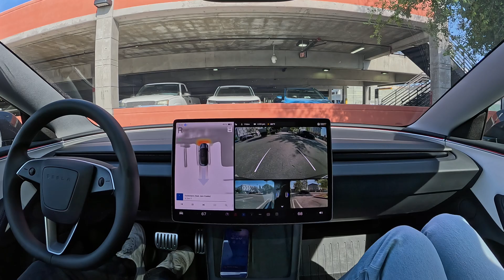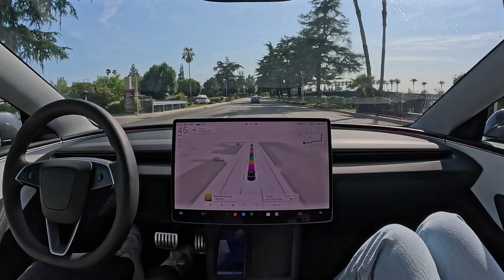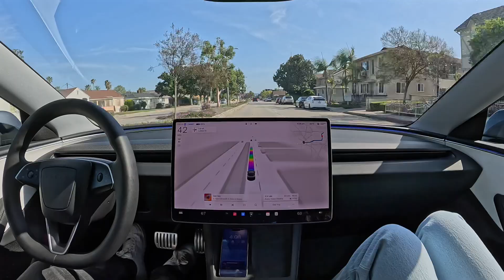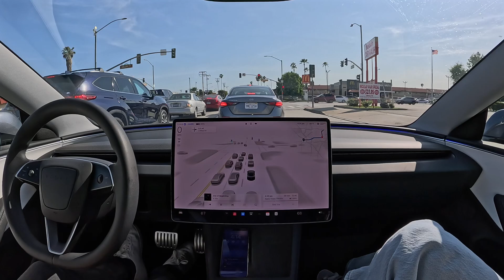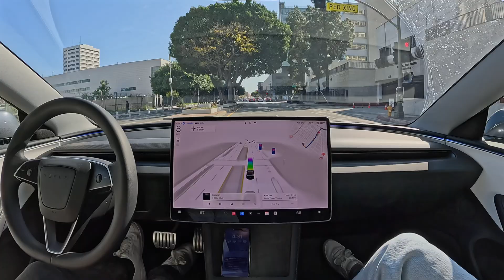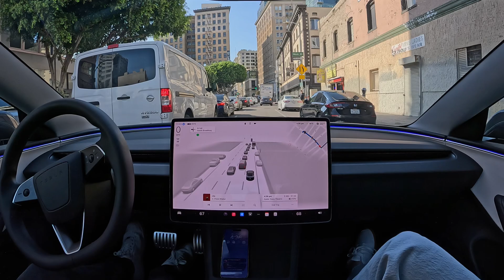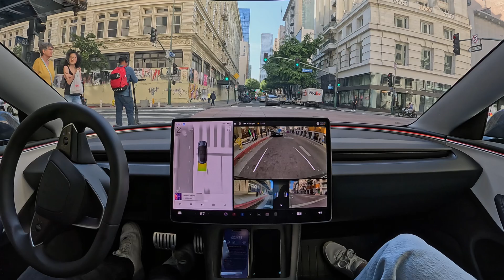Say goodbye to driving and say hello to Tesla FSD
Tesla Full Self-Driving (Supervised) 13.2.8 drives from Arcadia to Downtown Los Angeles with zero interventions